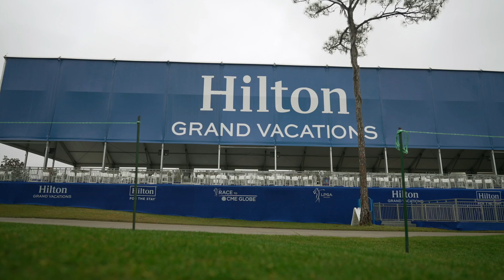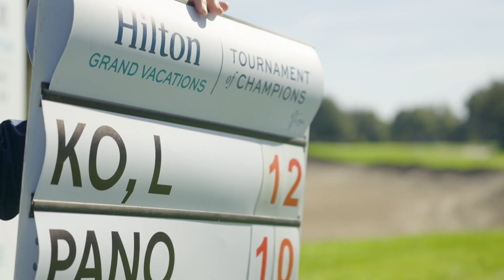Relive The 2024 Hilton Grand Vacations Tournament of Champions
Watch the highlights of the 2024 Hilton Grand Vacations Tournament of Champions, where the best of the LPGA competed alongside top entertainers and sports stars.

Relive the excitement of top-notch golf, selfies with celebrities, electrifying evening performances and Hilton Grand Vacations’ signature hospitality. Learn more about why Members love this unforgettable event